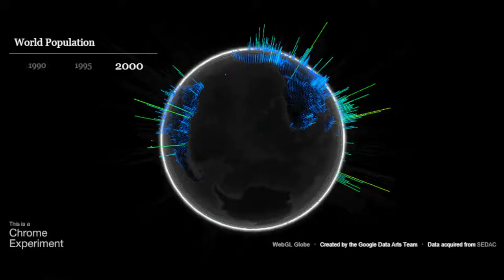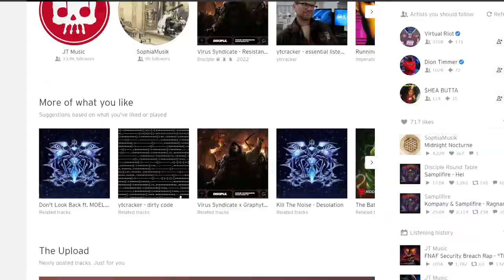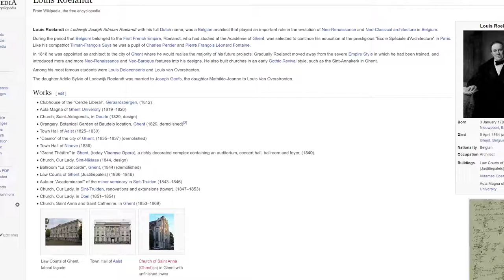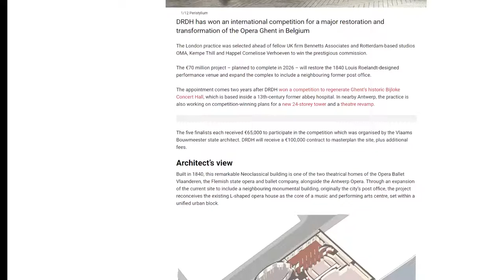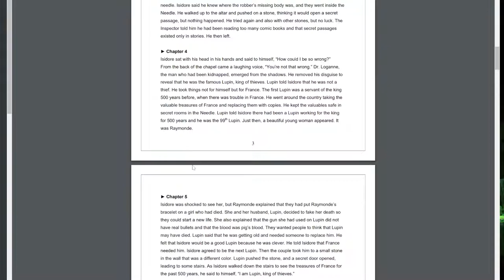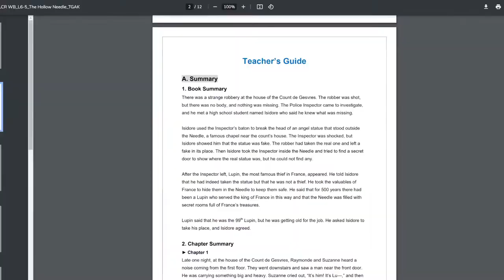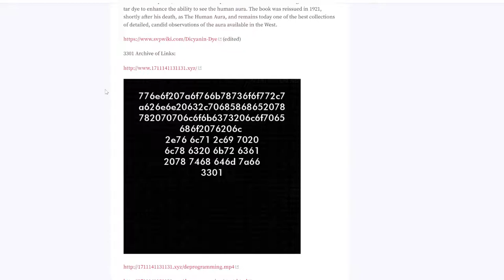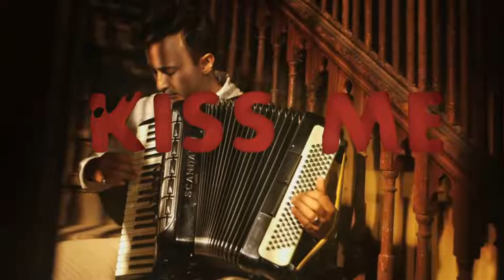Cicada 3301 The Just Judges Van Eyck Ghent Altarpiece at the Opera Gent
This is a new puzzle solving stream for the Cicada 3301 Liber Primus Puzzle concerning the rabbit hole of the missing panel of the Ghent Altarpiece, the Just Judges. This Just Judges Panel has been missing for some time and the thief Arsene Goedertier left us some clues such as “The Hollow Needle” which was based on Arsene Lupin. Did Goedertier hide the Just Judges in his own Hollow Needle?

I have been looking at the connection to Santo Campo Graveyard which is the final resting place of one Louis Roelandt,  an architect who designed the “Opera Gent”, and there seems to be an architectural drawing that shows there is many potential hidden passages and underground areas at the Opera Gent.